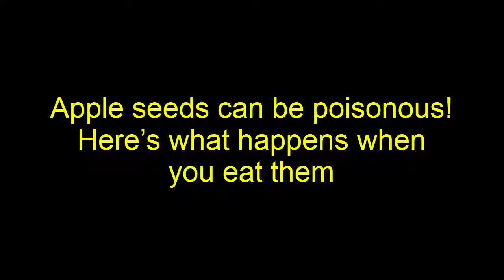Apple seeds can be poisonous! Here’s what happens when you eat them? - Health Report (HD)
Apple seeds can be poisonous! Here’s what happens when you eat them
Apple is considered as one the healthiest fruits but this same nutritious fruit can turn fatal. Yes, you heard it right. Apple seeds are capable of poisoning and causing death. Apple seeds contain amygdalin, a substance which releases cyanide when it comes in contact with human digestive enzymes.
The foods that can help get a good night’s rest - Health Report (HD)
Ha Noi, Ho Chi Minh City battle dengue fever - Health Report (HD)